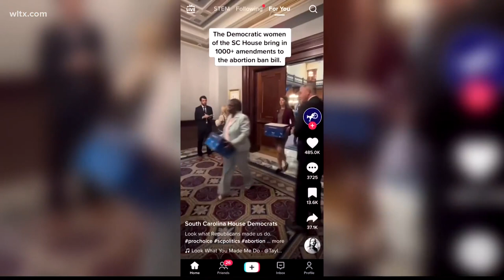Lawmakers headed to special session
Gov McMaster announced he's calling a special session so lawmakers can pass key pieces of legislation that haven't been finished.